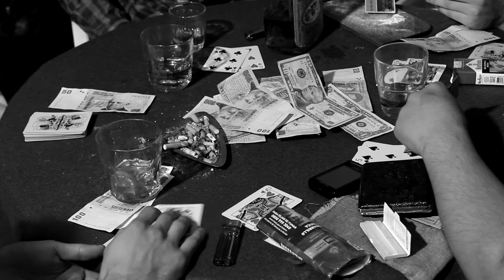Póker de ases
Ficha:

Actuaciones: Ramiro Iemma, Facundo Chico, Fernando Almirón, Alex Dufau y Ever Román

DF: Ever Román

Cámara: Andrea Guevara

Dirección de actores: Alex Dufau

Guion: Andrea Guevara, Ever Román, Fernando Almirón  y Alex Dufau

Producción de la materia de Equipo de Trabajo del IUNA (Cátedra Dechant)